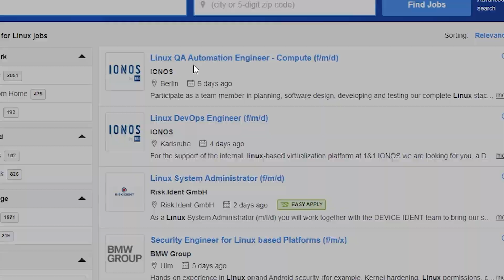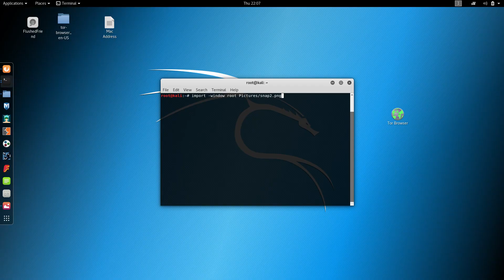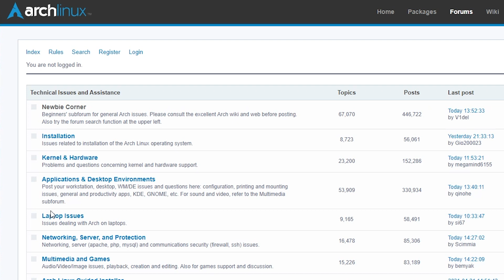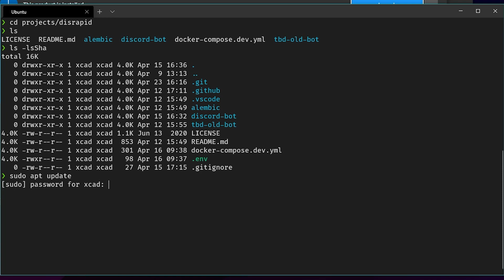Why learn Linux as an IT professional?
Why Linux is important to learn for IT Professionals? Everyone in IT needs to learn Linux! There is no way around Linux in modern IT business, and here is why it will help you in your IT career.

Timestamps:

00:00 - Introduction
00:41 - Linux is just awesome!
01:05 - IT Jobs require Linux
02:08 - 1. Linux is free and open-source
03:26 - 2. Linux is flexible
04:32 - 3. Linux is transparent
05:15 - 4. Linux is perfect for developers
06:17 - 5. Linux is used on most Servers
07:01 - 6. Linux is secure and stable